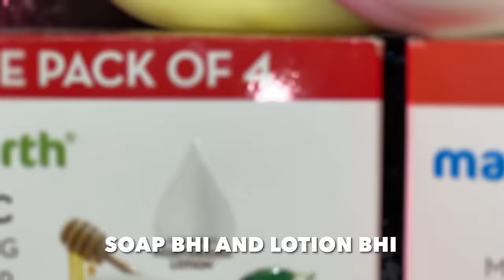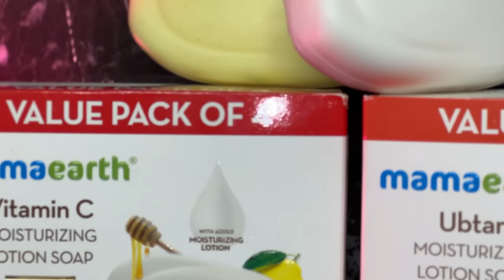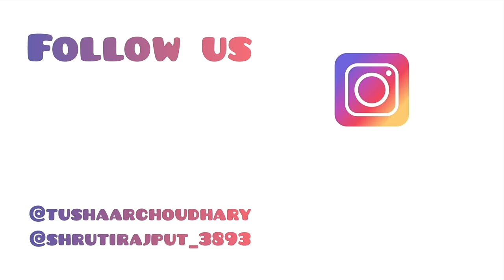24 Hours Taking Care Of Baby 👶 | Planning Baby ??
Our mission is to show the world the beautiful and amazing journey of life through the eyes of Tushar Choudhary and Shruti Rajput. We are not just a couple but a team which produces high quality content on the daily basis.